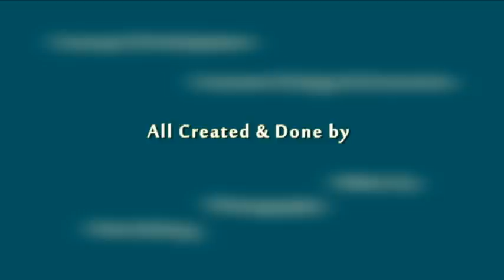THEMAGICA - Revelation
Spherical Art Clip from Themagica's creative Subarea:
SPHERICA - Costume- & Theme Creations

REVELATION
A costume design presentation with the theme of a sweet revelation shown in a typical Themagical short Art Clip.
Costume Design, Make-Up, Photography, Finishing and Film Editing:
THEMAGICA

TO KEEP UPDATED: Join my Facebook: Themagica
or Twitterpage: Feel_Themagica

For more information about this magical creative world, visit the

REVELATION: Een Openbaring
Een kostuumontwerp presentatie met als thema Onthulling in de vorm van een typische Themagische korte Art Clip.
Kostuumontwerp, Grime, Fotografie, Nabewerking en Filmedit:
THEMAGICA

OM OP DE HOOGTE TE BLIJVEN: Vlog mij op Facebook: Themagica
of Twitter: Feel_Themagica

Bezoek de website voor meer informatie over deze magische en creatieve wereld